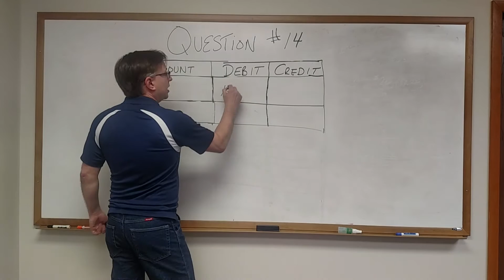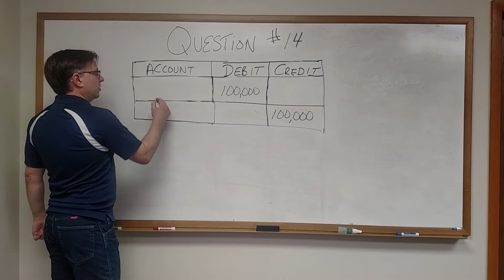Question #14 - ACC281 Financial Accounting Prep Exam - Hungerford